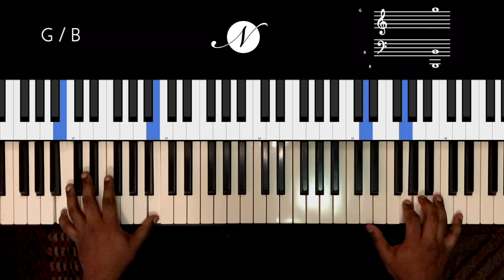Riff #2086 - Jason Zac